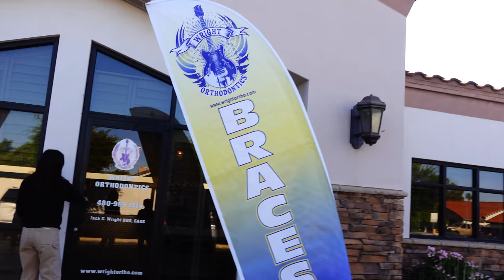EVERYONE Getting Braces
Bella, Rylan, and Jake gets their braces on! How are they handling it? WOW... everyone is getting braces.

Fan mail:
Crazy Pieces

♥OUR CHANNELS♥